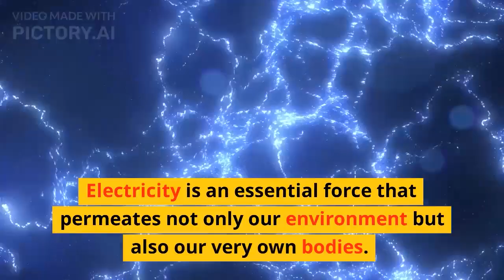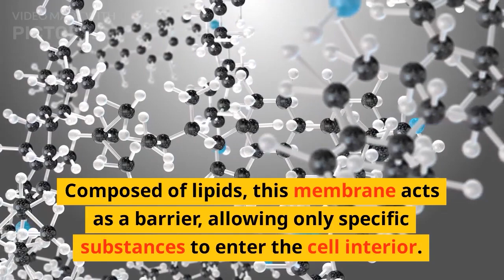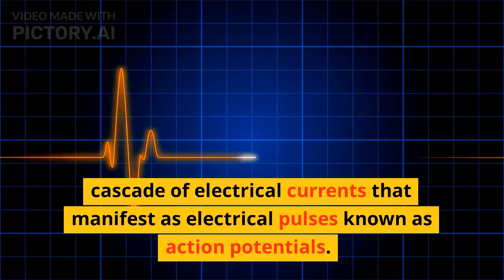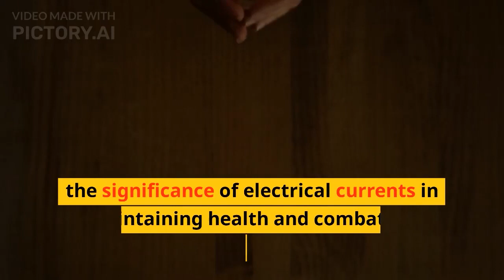The Human body uses electricity to function properly?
In today’s video we will talk about, How the human body uses electricity. Link is in description. So, let’s move to our video. Electricity is an essential force that permeates not only our environment but also our very own bodies. Remarkably, our cells possess a unique capability to conduct electrical currents. These currents are vital for the proper functioning of our nervous system, enabling the transmission of signals throughout our bodies and to our brains. As a result, we can move, think, and experience various sensations. Now, let's delve into how cells regulate these electrical currents. Within our bodies, certain elements such as sodium, potassium, calcium, and magnesium carry distinct electrical charges. These charged elements, known as ions, are utilized by nearly all our cells to generate electricity. To safeguard the contents of the cell, a cell membrane surrounds it. Composed of lipids, this membrane acts as a barrier, allowing only specific substances to enter the cell interior. Interestingly, the cell membrane not only serves as a gatekeeper for molecules but also plays a crucial role in generating electrical currents. At rest, cells exhibit a negative charge inside, while the outside environment tends to be more positively charged. This disparity arises from a slight imbalance of positive and negative ions inside and outside the cell. By enabling the flow of charged ions through the membrane, cells achieve this separation of charges, resulting in the generation of electrical currents. The control of charged element flow across the cell membrane is facilitated by specialized proteins situated on the cell surface. These proteins, called ion channels, form openings that allow specific ions to pass through. When a cell is stimulated, it opens these ion channels, permitting positive charges to enter the cell. Consequently, the inside of the cell becomes more positively charged, triggering a cascade of electrical currents that manifest as electrical pulses known as action potentials. Our bodies rely on specific patterns of action potentials to initiate the appropriate movements, thoughts, and behaviors. Disruptions in these electrical currents can give rise to illness. For instance, in order for the heart to effectively pump blood, cells must generate electrical currents that coordinate the contraction of the heart muscle. Medical professionals can even observe these electrical pulses in the heart using a diagnostic tool called an electrocardiogram (ECG). Any irregularities in the electrical currents can hinder the heart muscle's proper functioning, potentially leading to a heart attack. This example underscores the critical role that electricity plays in both our well-being and the development of diseases. In conclusion, electricity permeates our bodies, enabling our cells to transmit signals and allowing us to perform essential functions such as movement, cognition, and emotion. Through the regulation of charged elements and the generation of electrical currents, our cells harness the power of electricity to sustain life. Understanding the intricate relationship between electricity and our bodies helps us appreciate the significance of electrical currents in maintaining health and combating disease. Disclosure:
This video includes an AI-generated voiceover created for narration purposes. All information presented is based on publicly available sources and is intended for educational and informational use.